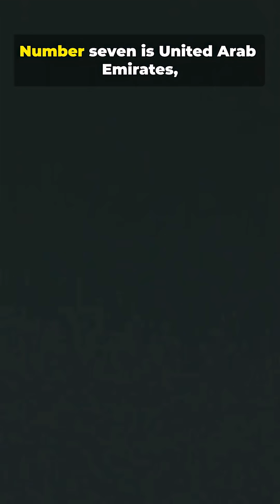Top 10 Countries With the Largest Oil Reserves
Which countries control the world’s largest oil reserves?

In this short video, we count down the top 10 countries with the biggest proven oil reserves, shaping global energy, economics, and geopolitics.

👉 Want to understand what oil is, why it matters, and how it shaped the modern world?
Watch the full 5-minute video linked below.

You can watch the full 5 minutes video about oil and why it still matters in this link: